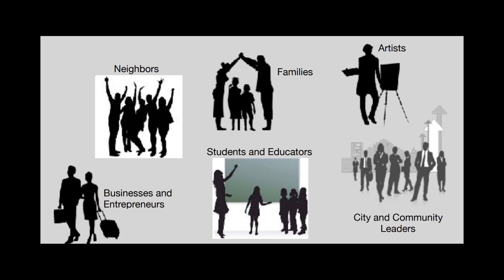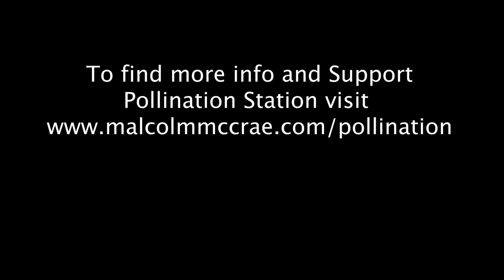Pollination Station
Pollination provides community outlets for self expression through art and creativity. Our passion is to make lasting and positive change while beautifying the world. We provide tools and techniques for self expression and personal growth.

What is Pollination Station ?
Pollination Station is a mobile, interactive experience that builds an environment of learning, creating and inspiration. This platform will provide tools and techniques for self expression through art and creativity.  The vision behind this project is to develop public art opportunities that uplift the spirits of a community, while providing an outlet to discover and promote positivity and unity. By creating partnerships with community organizations, city planners, non profits, schools and youth based initiatives, Pollination Station takes a relevant approach of incorporating the STEM/STEAM process. This fun, interactive and engaging environment helps merge the elements of STEM/STEAM (Science, Technology, Engineering, Art, Math) while stimulating a creative experience.